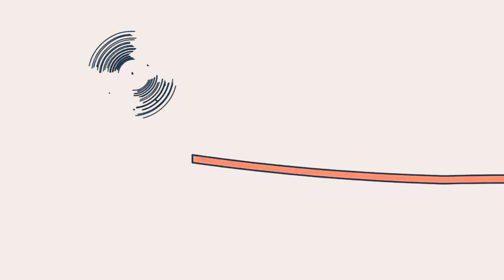7 листопада 2020 р.